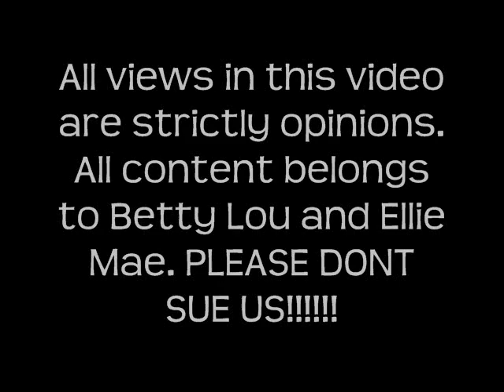BlueJean Angels Show #1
Yall this is he first video of many. we just talk about random stuff and want you to tell us what you ant us to talk about. We're best friends Ellie Mae & Betty Lou. This video kinda had to get cut short cuz it was too long. it ain't the best in the world, but we'll get better, we promise. Hope ya enjoy it and laugh your buttoff!
--Love Always.
Betty Lou and Ellie Mae

**we didnt make any of the stuff about miley cyrus up. we got it all from google search. just lettin yall know.**